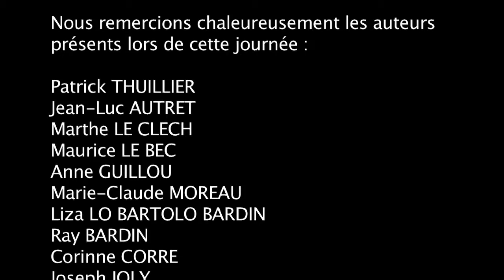Salon du Livre de Sibiril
Revivez les meilleurs moments du Salon du Livre 2012 de Sibiril.